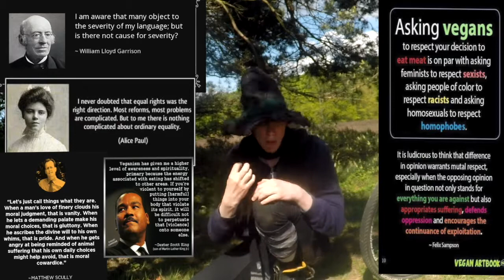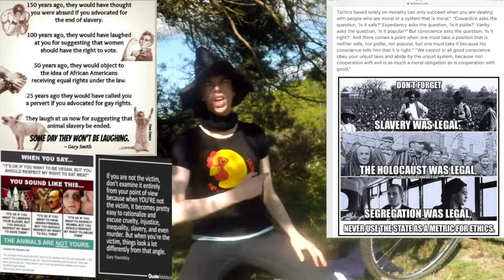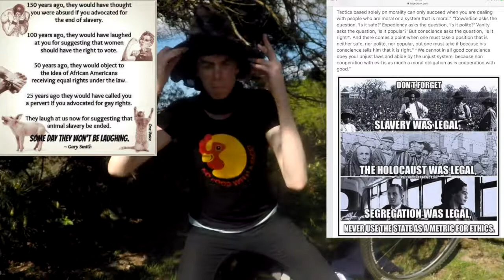people claim always that there are known "right.' from 'wrong! {music demo be grimarthar ceikeverjn}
people claim always that there are known "right" from wrong!
People become Offensive when you accuse them of something wrong.
But since when is the majority right .From the begin point,  'when it comes to knowing right from wrong.' It have cost for 400 years to get rights for blacks in the america  And another hundred years for a woman to get "the right to vote.' so since when is the majority right when it comes to knowing "right" from wrong.!